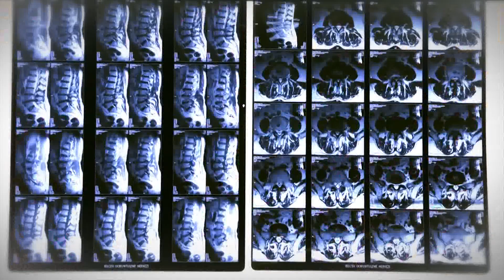Ora News- Tjetër valë eksodi i 'trurit' drejt Gjermanisë, ja pse ikin bluzat e bardha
Shpallja e 50 mijë vendeve vakante në sistemin shëndetësor gjerman, do të sjellë të tjera largime nga Shqipëria të punonjësve të shëndetësisë. Për rektorin e Universitetit të Mjekësisë prof.Arben Gjata arsyet e largimit lidhen me pagën dhe kushtet e punës, por rektori vlerëson dhe potencialin që kanë të diplomuarit në Shqipëri.

Deklarata e Ministrit të Shëndetësisë së Gjermanisë, Jens Spahn, se janë rreth 50 mijë vende vakante për infermierë në Gjermani për Europën Juglindore që përfshin Shqipërinë dhe Kosovën, është një mundësi për punonjësit e shëndetësisë; por edhe vijimi i hemoragjisë për vakancat që krijohen në sistemin tonë shëndetësor.

Urdhri i Mjekut raportoi me herët se në një vit mbi 150 mjekë kërkojnë vërtetime etike për largimin e tyre, me destinacion kryesisht Gjermaninë.

Për rektorin e Universitetit të Mjekësisë Prof. Arben Gjata, ka arsye si paga dhe kushtet e punës, apo mundësitë e karrierës, që i detyron bluzat e bardha të shohin tregjet evropiane.

Arben Gjata: Ka studime të shumta që nxjerrin në pah këtë lëvizjen e "trurit" drejt vendeve që kanë më shumë para. Edhe Gjermania prodhon mjekë dhe lëvizin në vende të tjera ku pagesa është më e lartë. Sidomos nga Europa Juglindore ka pasur lëvizje të shumta, sidomos të personelit mjekësor, drejt Europës Perëndimore.